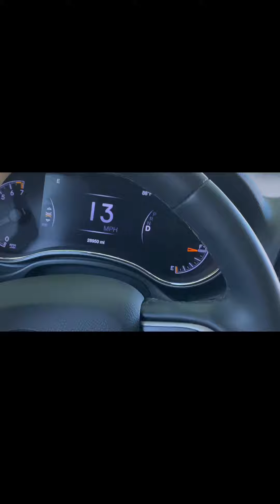My every morning